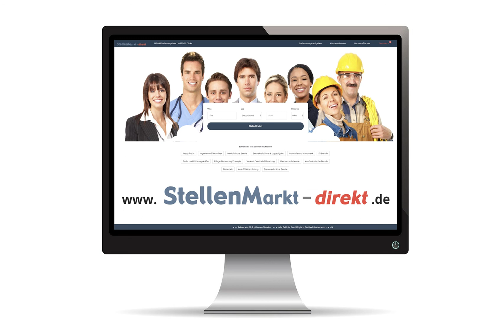Pflegeassistent (m/w/d) in Nordenham, gesucht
Wir sind eine diakonische Einrichtung zur Förderung der beruflichen und sozialen
Teilhabe von Menschen mit Beeinträchtigungen und bieten zudem vielfältige
Angebote für Kinder, Jugendliche und Familien im Landkreis Wesermarsch.

Zur Verstärkung unserer Teams suchen wir zum nächstmöglichen Zeitpunkt:

Soziale Gruppenarbeit in Berne
- Erzieher / Heilerziehungspfleger / Sozialpädagogen (m/w/d)
19,25 Wochenstunden, unbefristet

Kinder- und Jugendwohngruppen „Rodenkircherwurp“ in Stadland
- Erzieher/Heilerziehungspfleger/Sozialpädagogen (w/m/d)
in Teilzeit/Vollzeit, unbefristet

Wohngemeinschaft Heiligenwiehmstraße in Nordenham
- Pflegeassistent (w/m/d) für den Dauernachtdienst
19,25 Wochenstunden, zunächst befristet

Ausführliche Informationen zu diesen Angeboten erhalten Sie auf unserer Homepage

CVJM-Sozialwerk Wesermarsch e.V.
Personalabteilung
Helgoländer Damm 1, 26954 Nordenham

Bild: pixabay